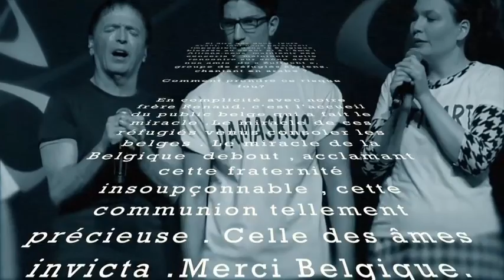I Muvrini, Zuflucht (chorale de réfugiés Syriens) et Renaud à Bruxelles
I Muvrini, Zuflucht  (chorale de réfugiés Syriens) et Renaud à Bruxelles, Cirque Royal - 26 mars 2016